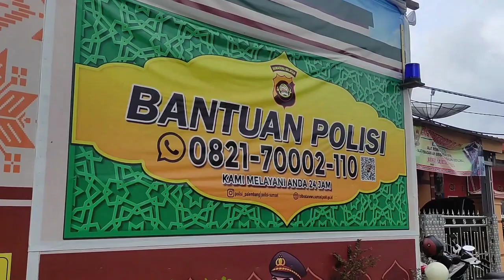Pengamanan Pospam Idul Fitri 1444 H Bersama Instansi Lain Hadir Lengkap